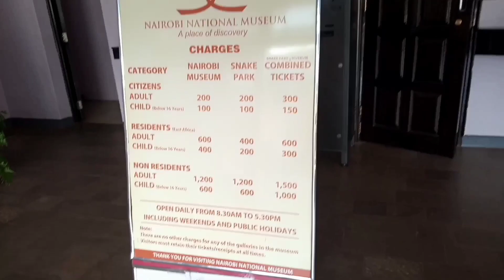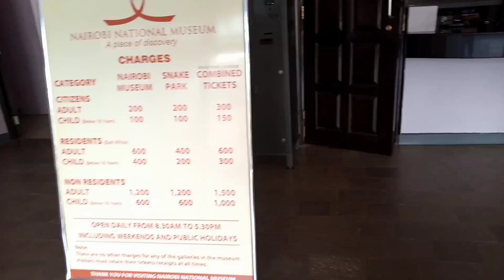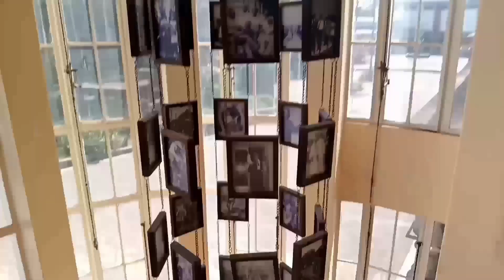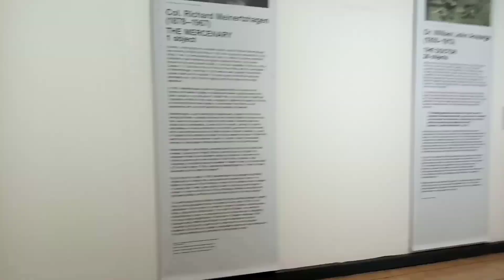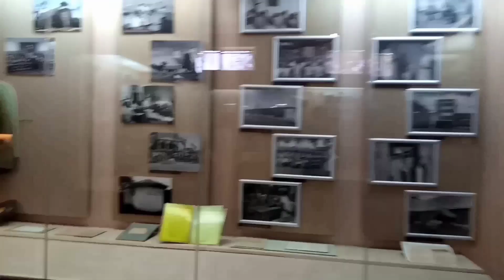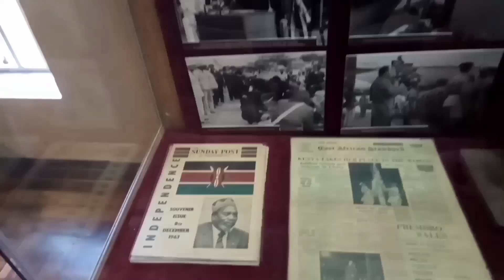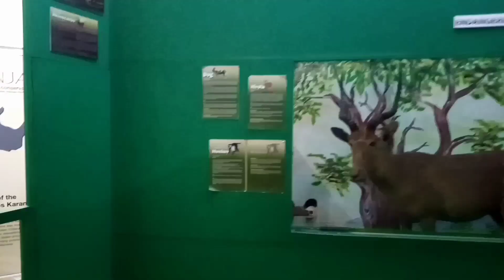Nairobi national Museum|Explore Kenya